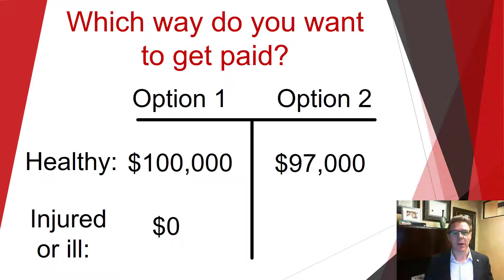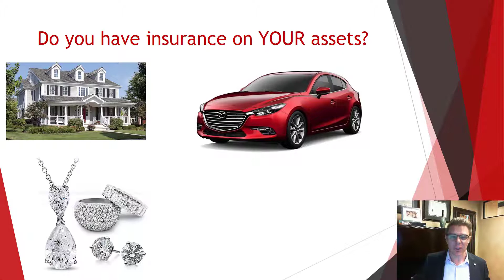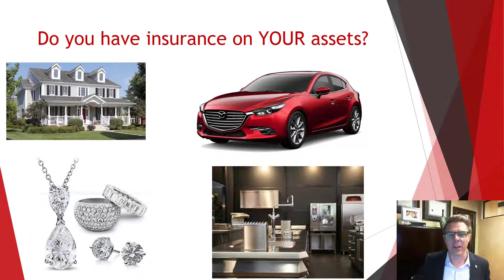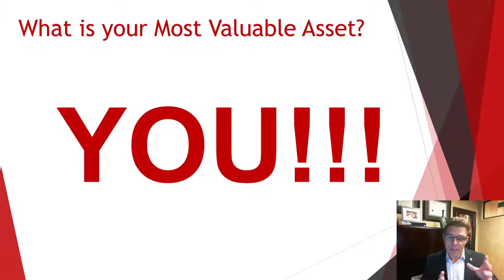Which way to do you want to get paid?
What you prefer $100k or $97k?  Before you answer, watch the video!